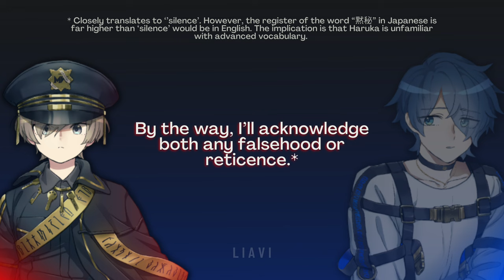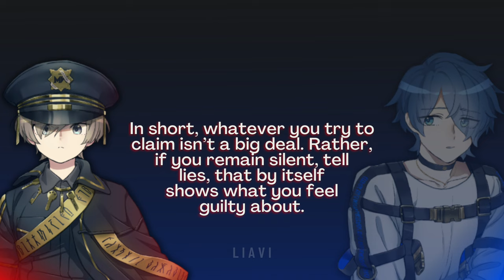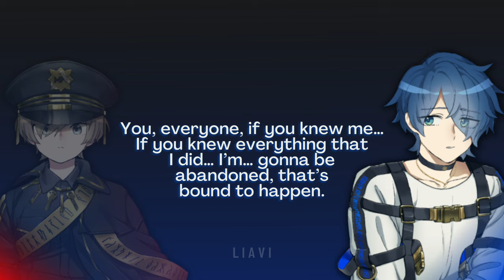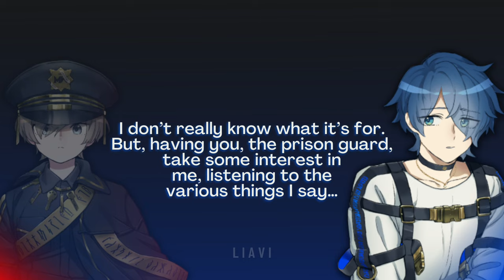MILGRAM / Haruka - 弱者の蠕動 [The First Trial Voice Drama | English Subs]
MILGRAM / Haruka - 弱者の蠕動
MILGRAM / Haruka - Jakusha no Zendō

Aight, here's Haruka's voice drama with English subs!! Also, I’m not really sure if Es smiles at 10:56 or if that was more of a disgusted noise lmao. Oh well, I guess that’s moreso left for your interpretation.

Credits to milgrammer on Tumblr for the original translation. I may have added or tweaked some parts here and there.

I also subbed Es' VD so feel free to check that out lol

- - - - Seiyuu - - - -

Es (エス): Amami Yurina (天海 由梨奈)
Sakurai Haruka (櫻井 遙): Horie Shun (堀江 瞬)

- - - - Links - - - -